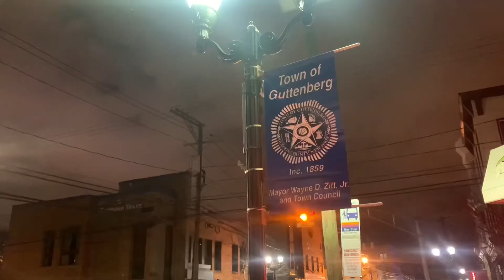Guttenberg Trails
Also grabbed a slice from Antonio’s, best/worst decision made lol but I hope you got your run in. God bless you and your family.